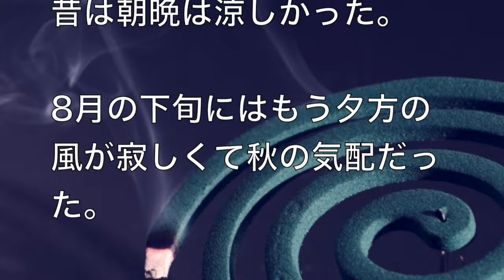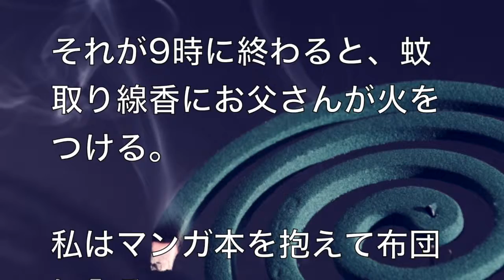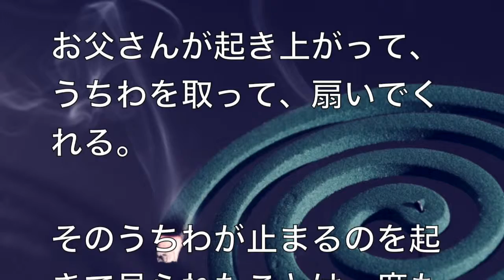【感動する話 家族】真夏の夜、お母さんとお父さんはずっと…【泣ける話 短編】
感づめ　＝　感動　感激　感謝　感情が揺れ動く多種多様なお話です

【感動する話 恋愛】授業中におしっこを漏らしてしまった女子中学生…

【感動する話】金魚を食べていた兄弟！なぜ？思わぬ展開に…それを救った金融屋の男に（涙）【泣ける話】

【感動する話恋愛】浮気した彼女が妊娠！どっちの子？DNA鑑定の結果衝撃の事実が・・

【感動する話】母の手作りお弁当を、学校で毎日捨てていた娘の謎とは…　【泣ける話】

【感動する話】女子高生が自らの命を投げ出し子供を助けた…　その時助けられた人の今とは…【泣ける話】

このビデオは 【感動する話 家族】夏の夜お母さんとお父さんは私が寝付くまでずっと…　【泣ける話 短編】

‹画像引用›

‹BGM引用›